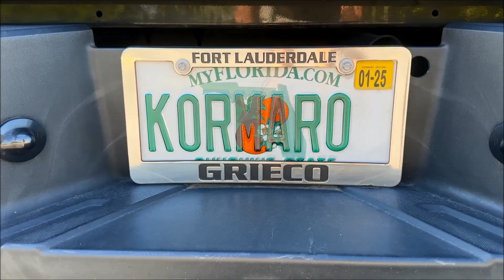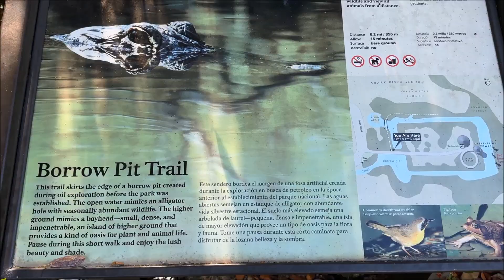Ebike - Shark Valley - Everglades , Florida